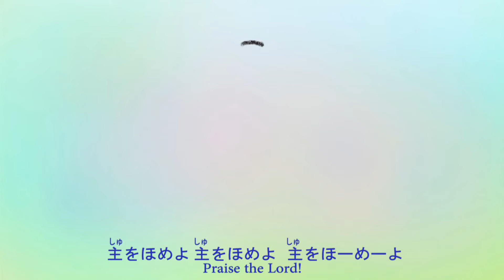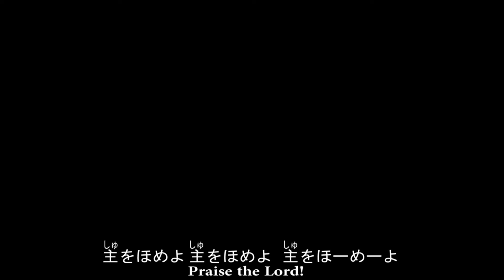さんびアニメーション タイコたたけ ーBeat the Drumsー 子羊の群れキリスト教会 Kohitsuji no Mure